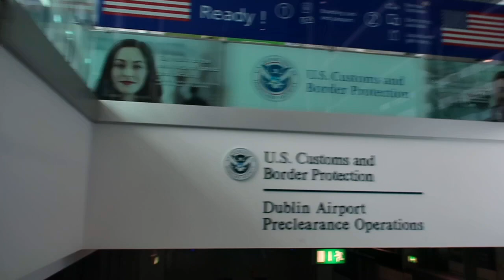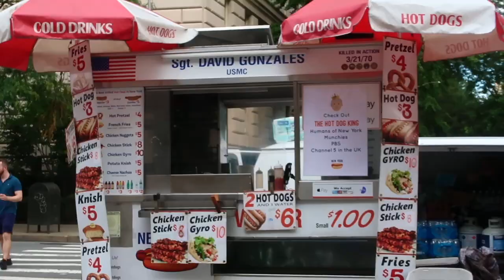I moved to New York for college! ♕ Irish student at Columbia University (Dual BA program)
At last, we have made it to the U.S. of A!!!

If you're new, welcome! I'm Jane and I'm a senior in the Dual BA Program between Trinity College Dublin and Columbia University I moved to NYC in June to partake in summer classes at Columbia, and I will be here until next May.

LINKS!

0:00 opening
0:18 flying to New York
1:18 hotel
2:03 vaccine time!
3:03 side effects
4:15 move-in day!
6:12 exploring the city
7:24 write an essay with me
8:11 summer classes!
8:29 july adventures

♕ MUSIC USED ♕
lukrembo - storybook
lukrembo - imagine
lukrembo - home